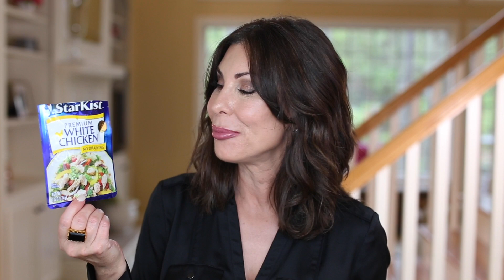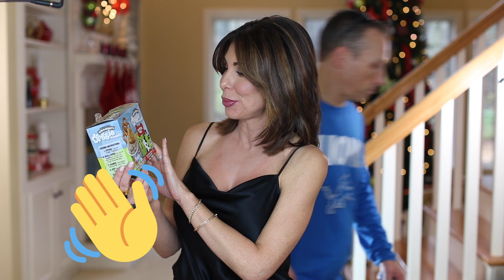Laughing at my Expense | 2021 Bloopers!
Thank you for the continued support on my YouTube Channel!

How to Be Well Liked | When is It Ok to Share your Advice, Opinion, Suggestions & Recommendations